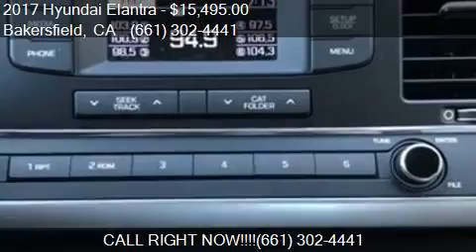2017 Hyundai Elantra SE for sale in Bakersfield, CA 93313 at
This 2017 Hyundai Elantra SE is for sale in Bakersfield, CA 93313 at Bakersfield Hyundai.

Engine: 2.0L I4
Transmission: Automatic 6-Speed
Color: Silver
Mileage: 4278
Contact Bakersfield Hyundai 5300 Wible Rd Bakersfield, CA 93313 to test drive this 2017 Hyundai Elantra SE today.